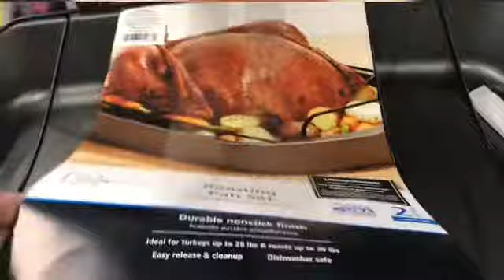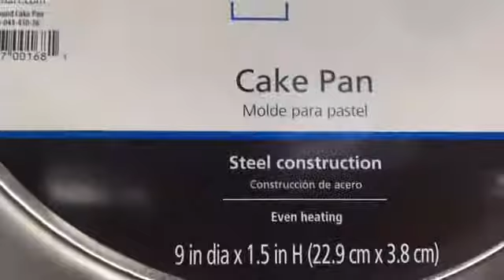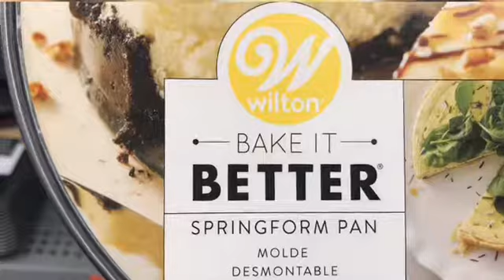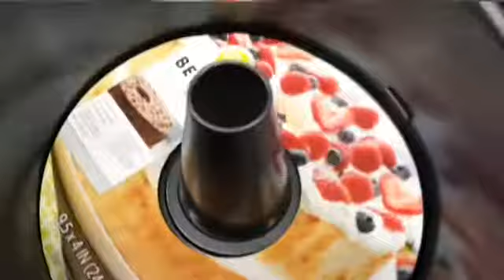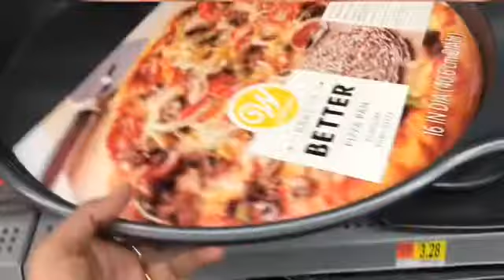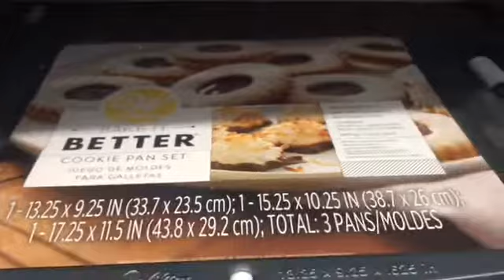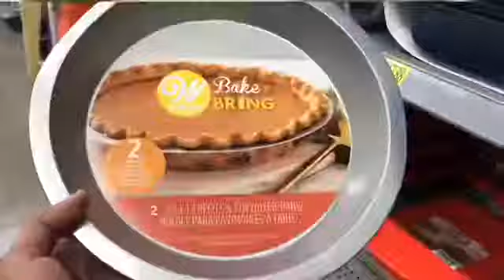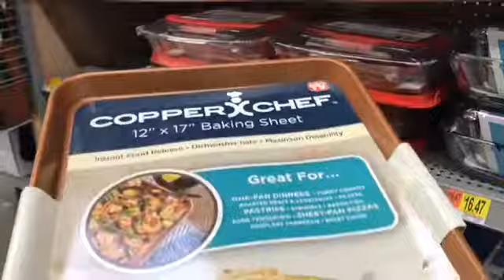All About Bakeware @Walmart (part-2) in Tamil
With some shopping tips